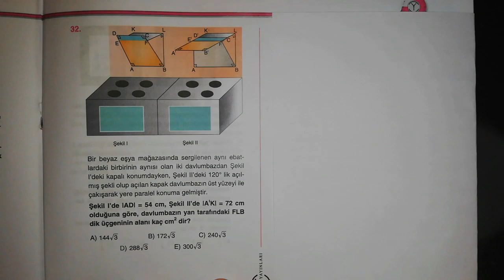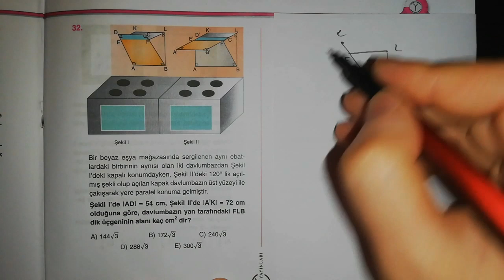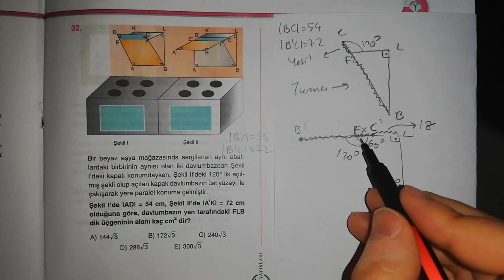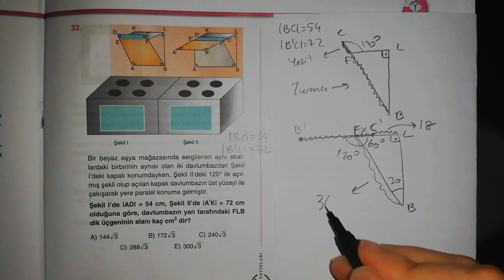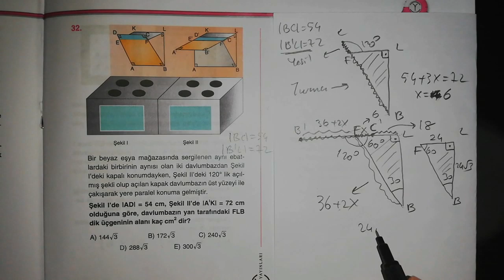ORİJİNAL ' den GEOMETRİ..